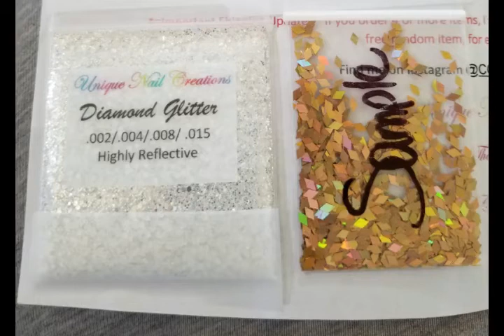Unique nail Creations Review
I got this great package in today.

This is my review of Diamond Glitter~Cosmetic Grade~Solvent-Resistant-Polish-Acrylic-
Gel Nail